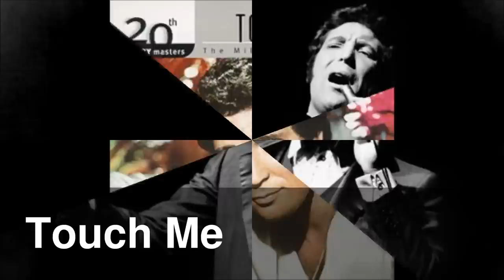Touch Me, Tom Jones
I created this video with the YouTube Video Editor Comments welcome!